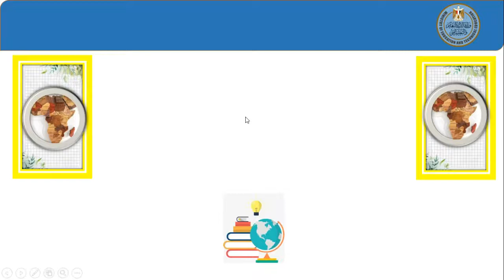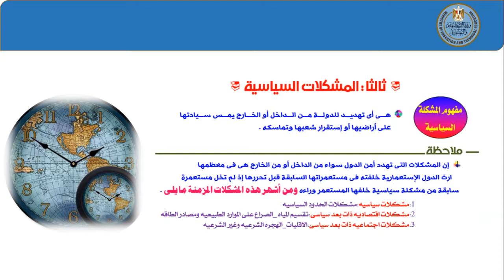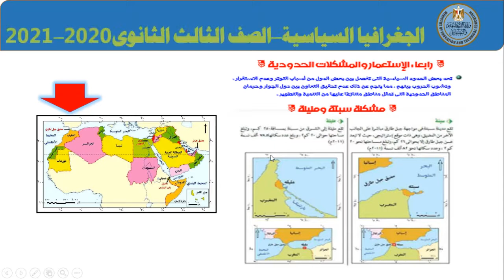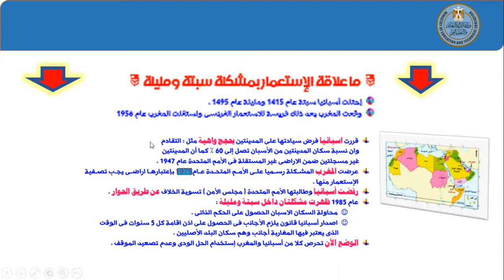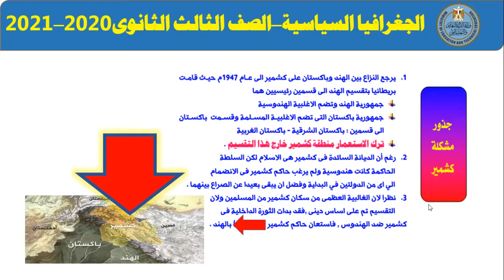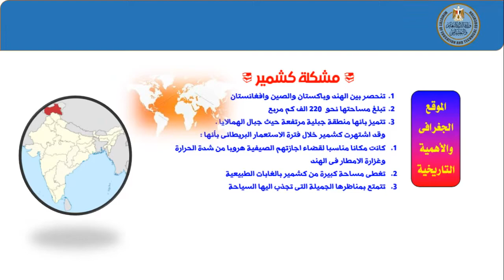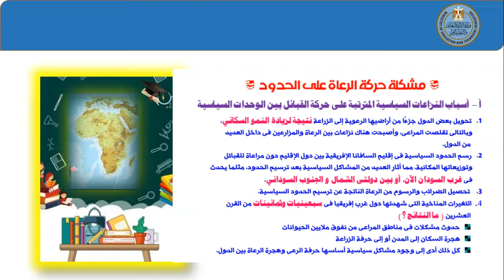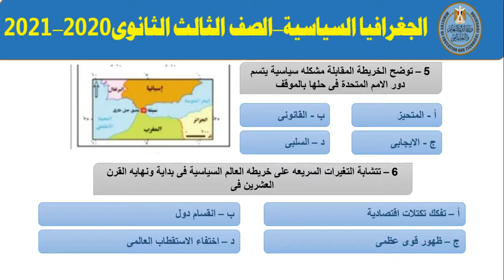جغرافيا 3 ث تطور خريطة العالم السياسية 2